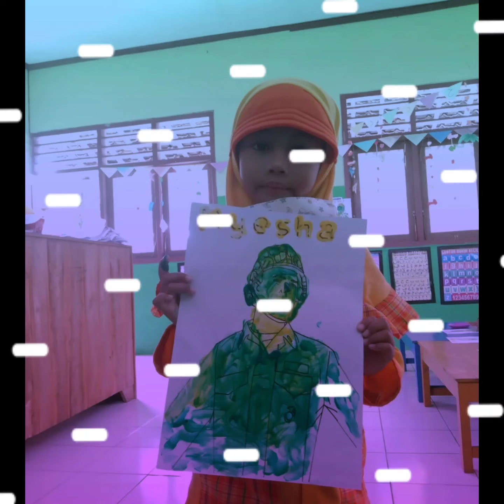TEMA PEKERJAAN ( TENTARA )